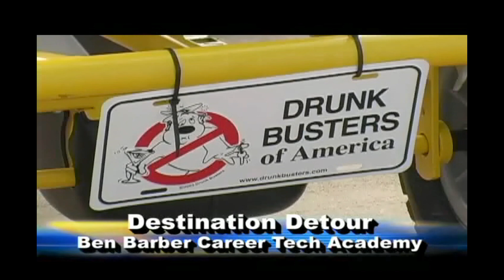(HD) 2010 Mansfield ISD Education Foundation "DWI Detour" Grant - Allen J. Oliver Productions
Grant funds purchased “Drunk Buster Pedal Karts”. With these karts, students will be exposed to what it feels like to drive while impaired as well as the consequences associated with their choices. Students will apply the skills learned in the classroom to simulate traffic stops, administer field sobriety tests, arrests if necessary, the trial process, and incarceration upon conviction.